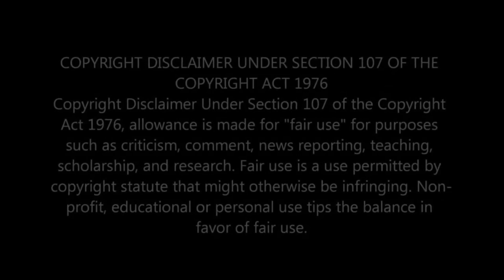VANNY VABIOLA | YOU RAISE ME UP (JOSH GROBAN COVER)-SOULFUL RENDITION AND POWERFUL VOCALS | REACTION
Experience Vanny Vabiola's heartfelt rendition of Josh Groban's 'You Raise Me Up.' Her soulful interpretation and powerful vocals breathe new life into this beloved classic, resonating with emotion and inspiration. Join her on a musical journey that uplifts and touches the heart."

                                 Greater Accra,Ghana.